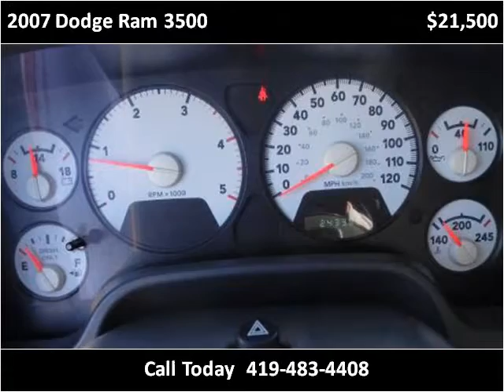2007 Dodge Ram 3500 Used Cars Bellevue OH